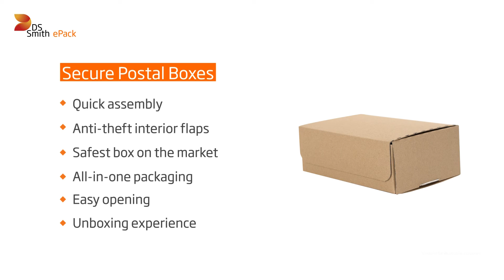Secure Postal Boxes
Be sure that your product will be delivered to your customer in perfect condition thanks to our range of e-commerce boxes. Designed for online retailing, our postal boxes include a unique closing system that effectively prevents theft! Easy to assemble and made with high-quality corrugated paper, our e-commerce postal boxes come in all sizes to meet your businesses specific needs.

Quick assembly / Anti-theft interior flaps / Safest box on the market / All-in-One Packaging / Easy opening / Unboxing experience

Recommended for: Jewellery and luxury products, and any e-commerce with a robust customer experience strategy.